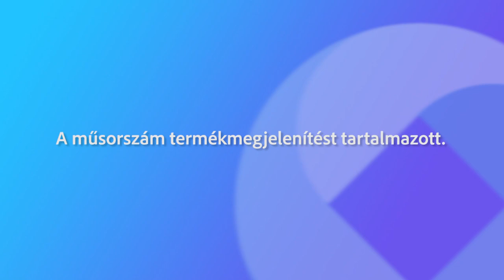240314 Köztér Cser-Palkovics András